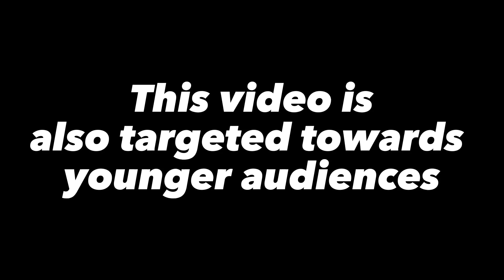(YTP) Serbian АЗБУКА Lore Rewritten: A-В (А Б В)